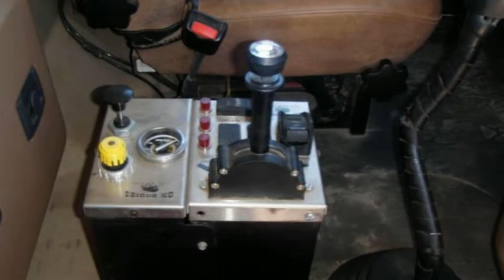2013 Mack GRANITE CV713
Contact GE CAPITAL REMARKETING